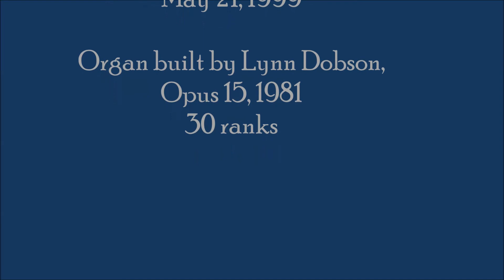Dietrich Buxtehude: Præludium ex E — Michael Ferguson, organist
Recorded live in recital at University Baptist Church, Minneapolis, Minnesota, May 21, 1999.  Organ built by Lynn Dobson, Opus 15 (1981), 30 ranks.